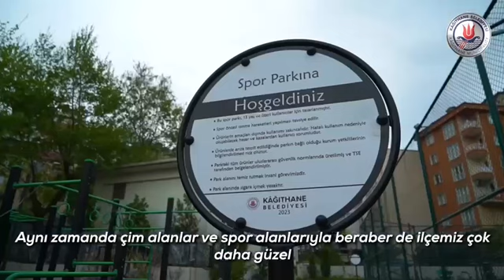Ferman Caddesi Parkımız Hizmete Açılıyor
Geniş yeşil alanı, oyun parkurları bulunan çocuk bahçesi, yürüyüş/dinlenme alanı ve can dostlarımız için pati parkıyla;
Merkez Mahallesi Ferman Caddesi Parkımızı hizmete açıyoruz.
03 Mayıs Çarşamba
15.00
Hayırlı olsun...